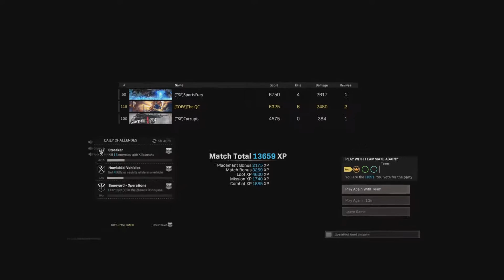Monday Night Highlights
Head poppin'